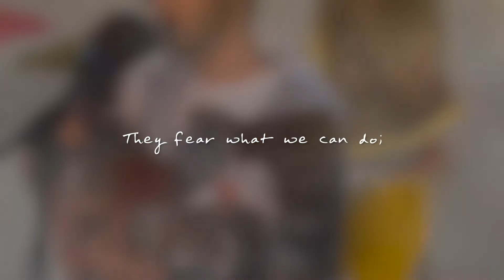For The Truckers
I have friends and family that cannot travel or have become second class citizens in “free” countries because of what they chose to (or in this case chose NOT to) put in their bodies.

Throughout this pandemic I’ve been holding on but of course getting extremely frustrated, angry and at times depressed at the nonsense going on in the world. I think what some of our governments have done is not only anti human but is reprehensible, disgusting, sad, depressing and wrong.

When I saw the Trucker protests start up in Canada it brought me to tears, for the first time in a while I felt hopeful that through PEACEFUL protests filled with love, inclusion and mutual understanding we can make a difference and wake up people who have been apathetic and in a way brainwashed by the same media that the trudeau govt paid about $600,000,000 to.

I have three versus so far for the song

I just want to thank you
For standing for what’s right
They will try to break you
But you have drawn your line

Together we’re for freedom
with backgrounds so diverse
And that’s what makes us stronger
They fear what we can do

We’ll kill them with our kindness
We’ll open up our hearts
WE’LL BRING THE LIGHT TO DARKNESS
Won’t compromise what’s right.

For those who REALLY like my music and the messages in my songs, I invite you to join me in GENIECLUB which would allow me to release more songs quicker into the universe and GIVE YOU:

- ACCESS all the songs I’m working on recording. (About 30 and counting)
- CHOICE - vote which of those songs I release next.
- PRIORITY - Get all the releases before they’re publicly available.